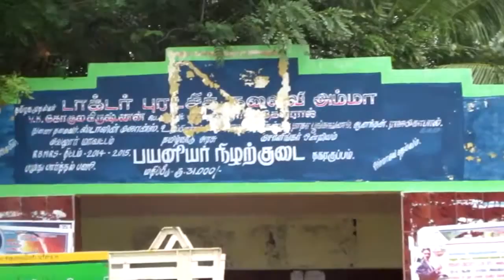Top Fencing Construction Contractors in Theni || VRP Fencing Contractors- Chain Link Fencing theni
Fencing Contractors in Theni || VRP Fencing Contractors- Chain Link Fencing theni
FENCING CONTRACTORS IN THENI :

fencing contractors

Theni is a city of hills in tamilnadu, VRP Fencers maintains its Fine quality by them Fencing contractors in theni.

There are many beautiful places to see, Suruliaruvi which is situated in Surulipatti of Theni district is a famous waterfall. Meghamalai, Vellimalai are hill stations with natural beauty and home for wild lives. Vaigai Dam and Shanmuganadhi Dam are the visitable water reservoirs of Theni District. Other tourist spots include Bodimettu, Kumbakkarai Falls, Veerapandi, Kumuli. Munnar, the famous hill station of South India is just 86 km away from Theni city.

Theni district is in the Southern part of Tamil Nadu. This district is surrounded by the Western Ghats, with it green stretches of cultivated lands and tea gardens. Silk cotton, soft towels, coffee seeds, cardamom, mango, are the main produce of the district. Theni district is the main route for the tourist bound from Madurai to Kochi via Bodinayakanur and Munnar and Madurai to Thekkadi wildlife sanctuary.

In Hill areas our Fencing contractors in theni will work more to attain its height.

VRP Fencing contractors in theni whether chain link fencing, barbed wire fencing, security fencing , or metal fencing for security, electric fencing , our fencing contractors in theni make supply and done install exactly what our customers need.

All the Accessories and equipments are fully equipped by our VRP Fencing contractors in theni.In theni main areas such as Allinagaram,P.C.patti, moonar,Periyakulam mode of distances are covered by our fencing contractors in theni.

If you want fencing in any area immediately our fencing contractors in theni take responsibility and makes discussion according to your requirements, contact fencing contractors in theni on any area of theni our fencers will take action.

vrp fencing contractors in theni

FENCING SERVICES IN THENI:

our Fencing Contractors in chennai having an experience of over 15 years in this fencing field, we came to theni with an skilled fencing experts and fulfilled quality materials and services. we go with a fully equipped materials such as cement poles, steel poles, fence caps..etc. so that we finishing the work safe and sound.`these are the things fencing contractors in theni doing.

we , VRP Fencing contractors in theni always provide you the best materials according to your requirements and recommend the best solution to meet your needs and finally giving you the best fencing services and fencing materials in theni.

OUR SERVICE AREAS IN THENI:

The way they providing service in theni is always similar to the fencing contractors in chennai

    Theni town
    PC patti
    Allinagarm
    Collector office
    Bunglamedeu
    Theni medical college
    Aundipatti
    Rajagopalan patti
    Sinnamanoor
    Periyakulam
    Bodi
    Jakkampatti
    Veluchaamypuram
    G.usilampatti

    Kumuli
    Thekkadi
    Suruli
    Kambam
    Koodaloor
    Ayyampalayam
    periyakulam
    Vathalakundu
    Veerapandi
    Kuchanoor
    Subbulapuram
    Varusanaadu
    Bodi mettu
    Kumuli mettu